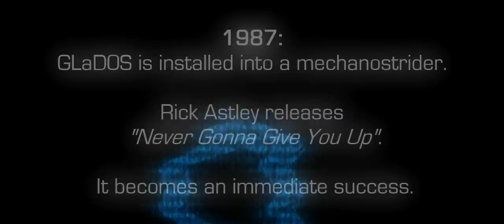[HighDef Version] The Device Has Been Modified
My older movie, The Device Has Been Modified uploaded as high definition version.